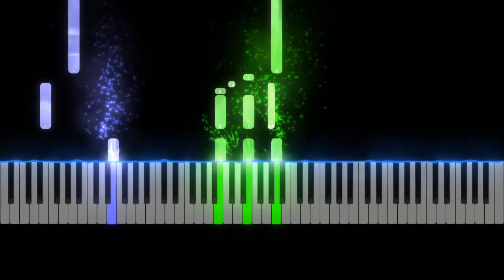REO Speedwagon "Can't Fight This Feeling" Piano Tutorial, Free Sheet Music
Learn to play Can't Fight This Feeling on the piano. Free Sheet Music Sheet music for piano with melody in the right hand, vocal melody, guitar chords.